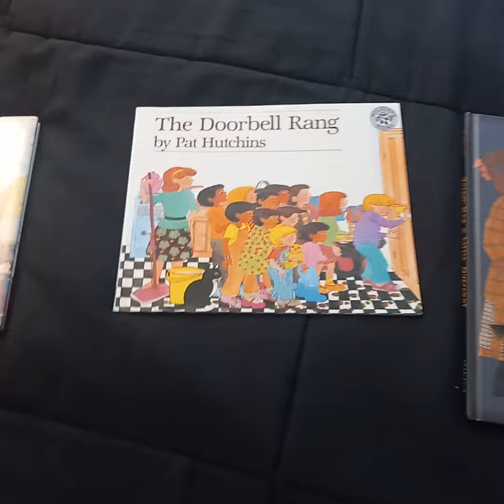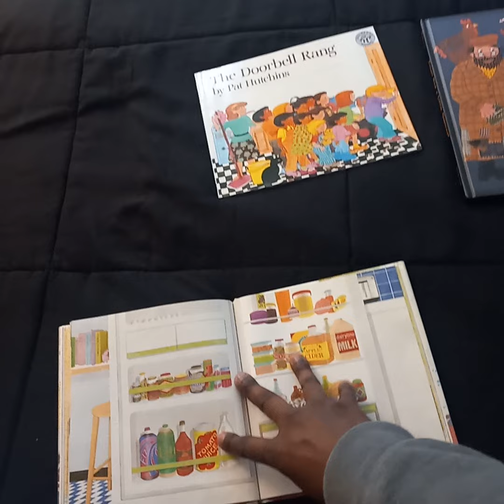STORYTIME BOOK CLUB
WHERE CAN IT BE?
BY ANN JONAS